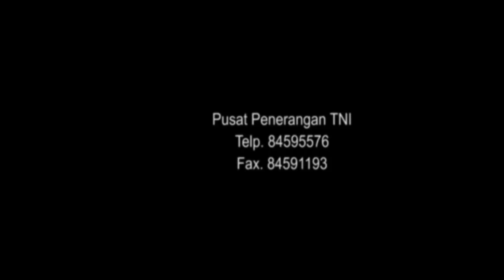Anjuran Panglima TNI Buat Indonesia Nusantara Satu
Kategori
Olahraga